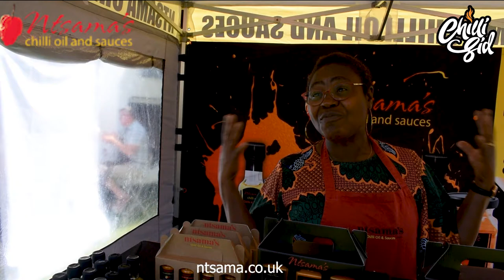On The Spot with Ntsama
If you are a hot sauce maker and would like me to review you product(s), send me a private message on my Instagram page or Facebook Page.

Halo semuanya dari Indonesia, terima kasih atas dukungan Anda yang luar biasa. Saya harap Anda menikmati tantangan cabai ekstrem saya dan video reaper carolina!

The Chilli Children Trust is a charitable organisation which aims to help orphaned and disabled children in Southwestern Uganda by teaching them how to grow chillies. Check them out!